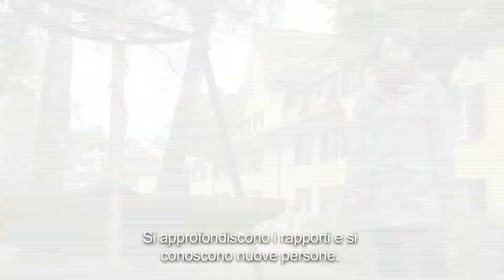L'ABC del buon vicinato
Ursula Rütimann, assistente sociale, consiglia come nutrire e curare il buon vicinato.